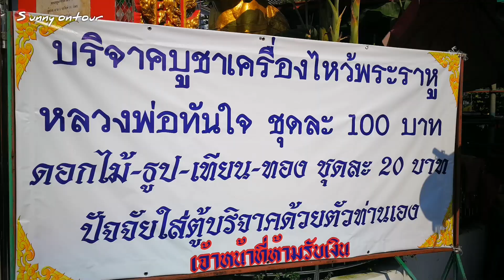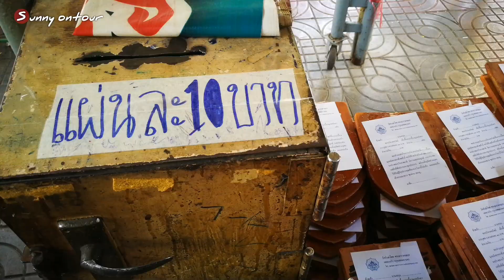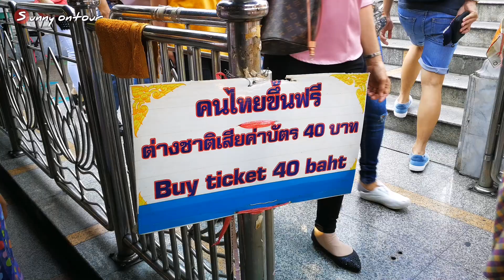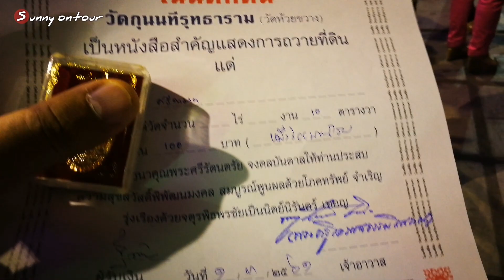พาไปทำบุญวัดหัวลำโพง สามย่าน l เวียนเทียนวัดกุนนที​ห้วยขวาง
เพื่อการรับชมวีดีโอที่สวยงามและคมชัดมากยิ่งขึ้น​ แนะนำกดเลือก 1080p​60fps​ นะครับ ^^​